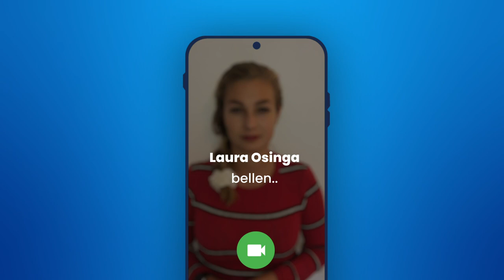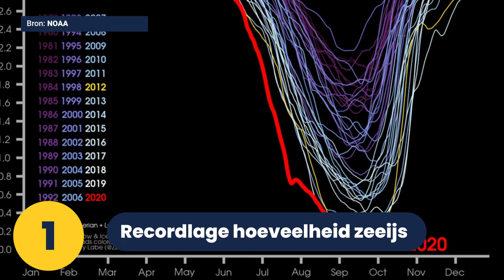Is de 'airco' van de aarde kapot?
In Spraakmakend Weer zetten wij de 3 meest spraakmakende weersverschijnselen van afgelopen week op een rij! Verschijnselen van over de hele wereld komen aan bod.